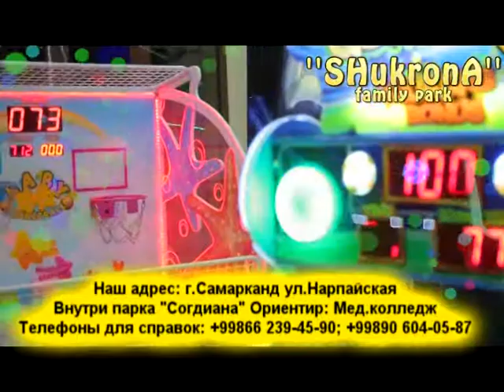Shukrona Family Park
Shukrona Family Park - это развлекательный центр для детей и взрослых! Ежедневно ждем Вас по адресу г.Самарканд ул.Нарпайская Внутри Парка "Согдиана". Ориентир: Мед.колледж
Телефоны для справок: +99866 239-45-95; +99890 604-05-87